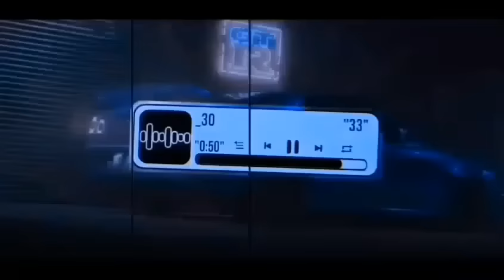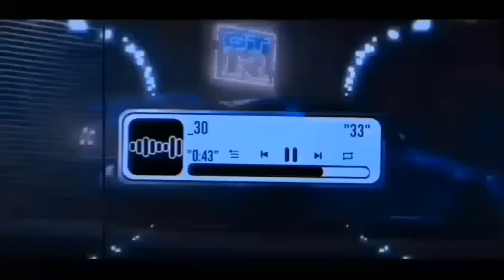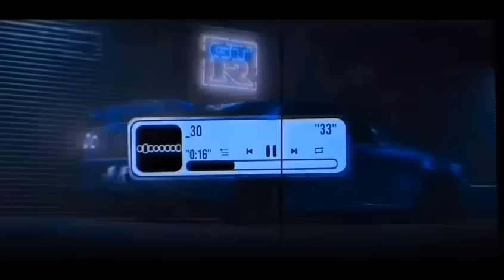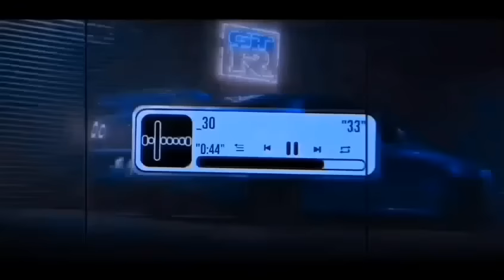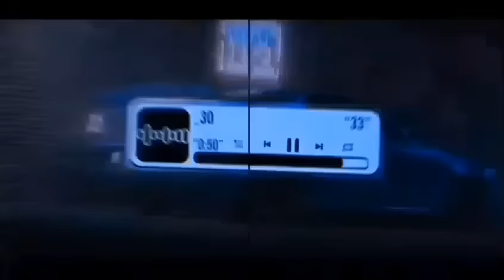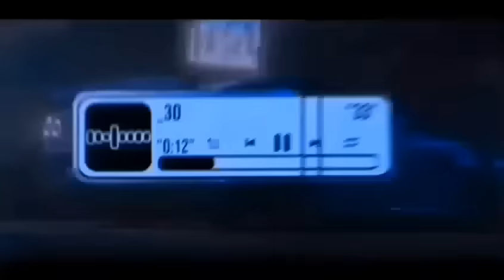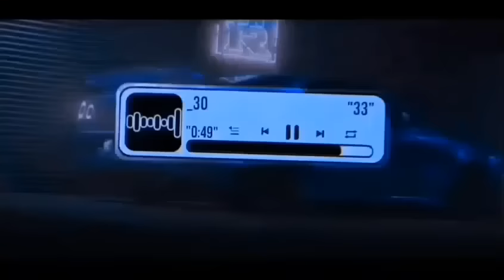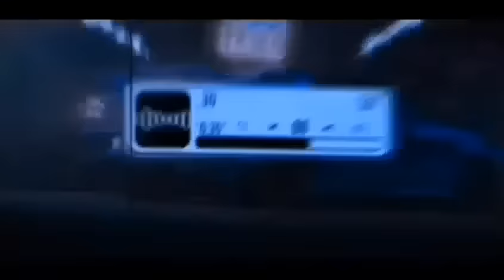DJ TIKTOK TERBARU 2024 FUL BASS▪︎DJ FUNKOT X THAILAND ISABELLA X SUCI DALAM DEBU MASHUB KANE FUL BAS